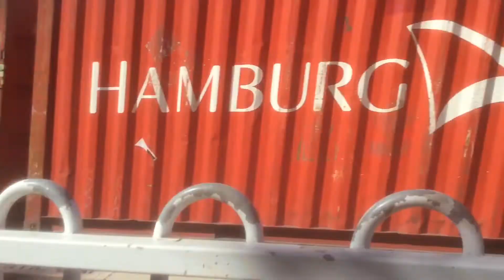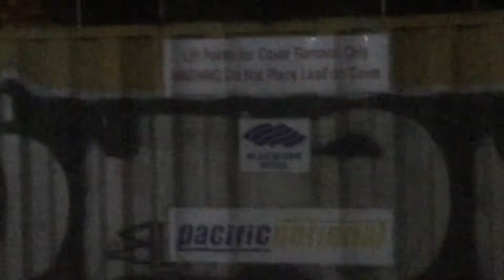Michaels Freight Trains - Season 1 Episode 5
Sorry for the late upload, my iMovie decided to randomly un-install itself and when I pressed re-install it loaded all the way then just went back to un-installed. For some reason it now decided to re-install itself so now it works. If this was not true then I would’ve said: I'm sorry for the late upload because I had school stuff to do but all of this I said is true. Enjoy!